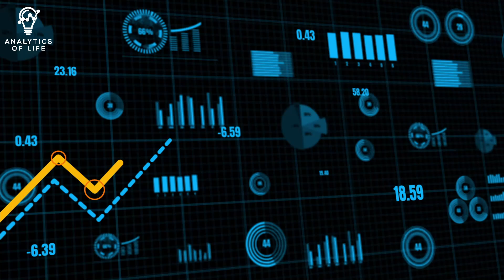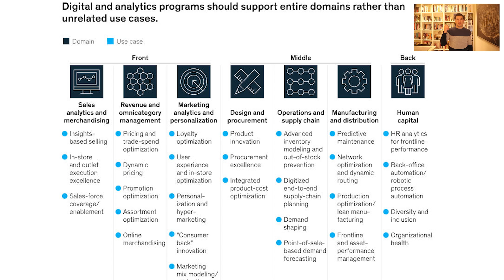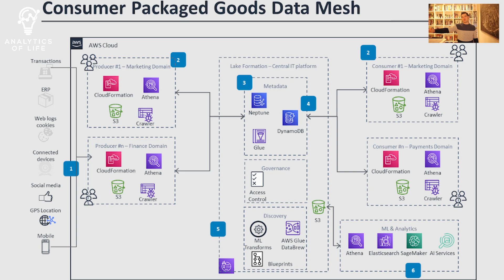Are CPG Companies Agile Enough to Meet Consumer Demand?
I want to reflect on 3 insights from 2021 that I had shared back in December. Or maybe I should say 3 crucial questions we need to answer, for continuous growth in this new digital era, we’ve embarked on recently.

0:12 Intro
0:30 Are we agile enough? How can we – CPGs and FMCG - react more quickly to consumer demand?
3:16 Are we investing in the right technology?
5:13 How are we going to find the right talent?

Can we harness the power of data to act with the agility of a start-up? That's the question to answer for all CPGs to be really agile. When CPGs can aggregate disparate data sources, use artificial intelligence (AI) and machine learning (ML) solutions to recognize patterns in data, and automate processes based on AI and ML rules and models, then we can gain insights to act with agility of a start-up to uncover opportunities and overcome our industry challenges. Because demand is fragmented and the runway for innovation, digital transformation is getting shorter and shorter. We can’t look ahead 3-5 years anymore, the horizon is only 12-18 months away. Consumer preferences change rapidly, and the “digital natives”, Gen Z and now upcoming Gen Alpha, make their choices and purchases based on user-generated content (UGC), online reviews, and their favorite influencers’ posts, many of whom have millions more followers than the brands they promote. That’s the reality of the web 2.0 era that we’re living in, influencers can grow faster and bigger than brands, in terms of reach and loyalty, at a much lower cost.

If we can successfully incorporate omnichannel consumer analytics into our business processes, we can generate actionable insights about our consumers. There are significant changes taking place in shopping habits and we need to be at the forefront of that change, if we really want to engage with our consumers and create meaningful experiences for them.

Next steps to increase agility?
1) We should determine our high-level pain points,
2) take an inventory of our data sources, and
3) prioritize areas where we want to increase agility.

To generate a single view of D2C consumers, partners, suppliers, B2C or B2B customers, and business processes we’re going to need a holistic analytical platform. So, we can integrate the data about consumer behavior into our operations. This level of integrated analytics could help CPGs achieve omnichannel objectives and bring across-channel consumer preferences above the surface. So, we can make accurate and timely decisions about our operations across the organization.

People with technological skills in the fields companies need most, such as eCommerce and data science, are in high demand. Many new graduates choose to work for tech companies with high salaries, therefore hiring competition is intense. CPGs already started increasing their salary and benefits packages to attract them, so are consulting and technology firms.

We should reward agility over perfection while we need to figure out how to operate faster with clarity. We need to blend local and global, where we can enable business units locally within a global workflow.

Opinions are my own, not the view of my employer. ____________________________________________________________

About Mert Damlapinar

Mert Damlapinar has been in director roles for eCommerce, digital marketing, and sales, he's currently Global eCommerce Lead for Mondelez International. He holds a master's degree in Applied Business Analytics from Boston University (magna cum laude), executive management certificates in Integrated Digital Marketing from Cornell University, and Applied Data Science from Massachusetts Institute of Technology.

He's a member of the MIT Technology Review Global Insights Panel, Consumer Goods Technology Executive Council, The Digital Shelf Institute Executive Forum, and Brand Innovators Labs Innovation Advisory Council.

He's currently working on his 2nd book.